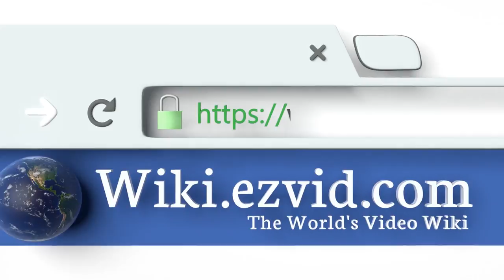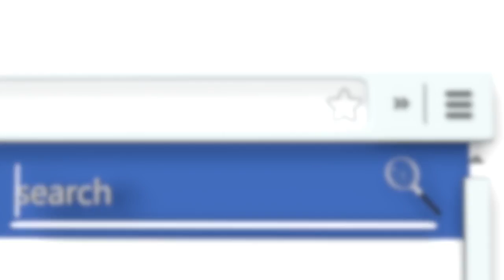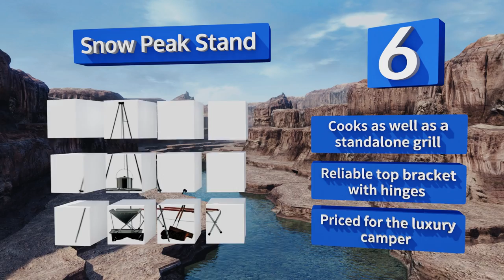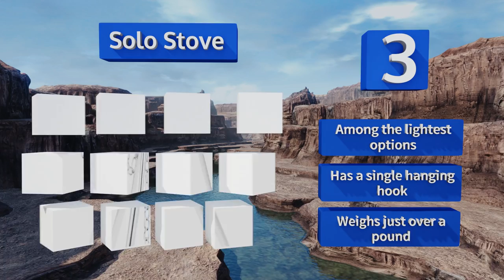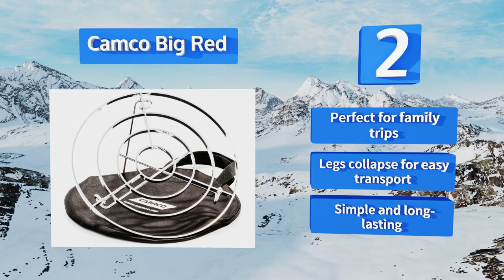10 Best Cooking Tripods 2018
Our complete review, including our selection for the year's best cooking tripod, is exclusively available on Ezvid Wiki.

Cooking tripods included in this wiki include the bayou 30-gallon stew pot, solo stove, camco big red, snow peak stand, bayou griddle, camco little red, texsport campfire, camp chef, titan cauldron, and sunnydaze set.

Cooking tripods are also commonly known as campfire tripods.